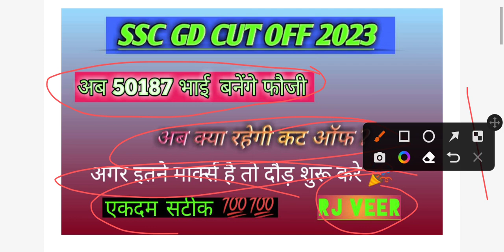SSC GD VACANCY INCREASE 2023 UPDATE | SSC GD RESULT KAB AAYEGA ? SSC GD NEW CUT OFF 2023 ? ANKIT SIR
ssc gd
ssc ssc gd expected cut off 2023
ssc
ssc gd vacancy increased 2023
ssc gd ki cut off kab aaegi
gd vacancy increase
ssc gd merit 2023
ssc gd cut off 2022 state wise
ssc gd ki cut off kinti jati hai
ssc adda247
ssc gd result update
ssc gd result news
ssc adda
ssc gd reasoning in hindi
ssc gd ki cut off kinti jayegi
ssc gd safe score for physical
ssc gd new vacancy kab aayegi
the learning fuel
ssc gd 2021 medical exam review
ssc gd workout
ssc gd 2021
ssc gd medical exam
ssc gd medical exam 2021
medical exam kaise hota hai
ssc gd medical
ssc gd medical exam video
ssc gd constable medical test
एस एस सी जीडी मेडिकल टेस्ट
ssc gd me medical kese hota hai
ssc gd medical exam kaise hota hai
ssc gd private part medical test
ssc medical test
ssc gd medical test
rwa
gd medical test
rishifouji
ssc gd vacancy increase update
ssc gd final answer key
abjeetenge
ssc gd new bharti
ssc exams
mahi sir
rojgar with ankit bhati
sscgd result
ssc2021
sscgd2022
sscgd2023
sscgd physical date
ssc gd exam 2023
ssc gd ka exam
ssc gd result latest news today
ssc gd ka result kab ayega
ssc gd physical ke liye kitne marks chahiye 2023
ssc gd physical ke liye cut off 2023
ssc gd ki cut off kitni jayegi
ssc gd cut off state wise
defence helper
ssc gd result latest update
ssc gd state wise final cut off
ssc gd new cut off
ssc gd 2022-23 || ssc gd post update
ssc gd post wise
ssc gd 2023 result kab aayega
job update
fm manoj
ssc gd cutoff mark odisha
ssc gd cutoff marks
biswajit menduli
biswajit
job
new job
new defence job
kr biswajit
ssc gd results out
ssc gd post update today
ssc gd results
aac gd update
ssc mta results
ssc mta update
news
short
new notice ssc gd result 2023 को लेकर
ssc gd result postpone notice देख लो
ssc gd 2022 exam result date
ssc gd result 2023 date postponed ssc gd 2022 new result date
ssc gd 2023 new result date ssc gd 2023 physical exam date
ssc gd 2023 physical exam kab hoga
ssc gd 2023 result date extended
ssc gd constable 2023 physical ka exam kab hoga
ssc gd 2023 बड़ी खबर
ssc gd physical update today
ssc gd physical latest news
ssc gd physical kaise pass kare
ssc gd ka physical kab hoga
ssc gd cut off mark 2023 in assam
ssc gd general caste cut off mark 2023
ssc gd assam sc cut off mark 2023
assam ssc gd constable cut off mark
ssc gd constable cut off mark 2023 in assam
ssc gd cut off mark 2023
how to check ssc gd constable answer key
ssc gd physical kaise pass karen
ssc gd answer key 2023
ssc gd physical me excellent kaise aye
ssc gd cut off 2023 date
ssc gd cut off 2023 kab aayegi
crpf jalvahan bharti

crpf tradesman
crpf
 2023
ssc gd physical ke liye kitna time milega
ssc chl tier 2
ssc gd new bharti kab aayegi
ssc gd physical 2k23
zero km
ssc gd constable 2023 vacancy
after answer key gd cut off 2023

gd cut off 2023 mdc